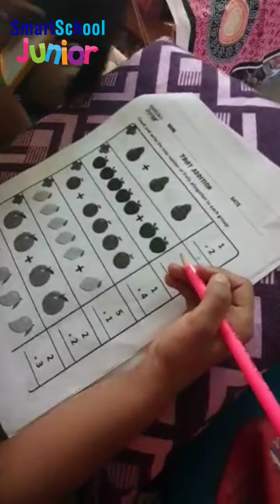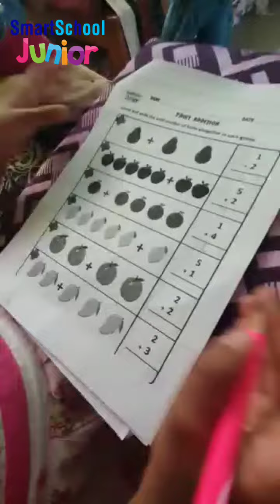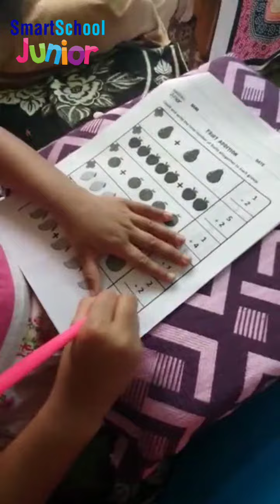SmartSchool Junior Home Preschool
Interactive Worksheets, Activities